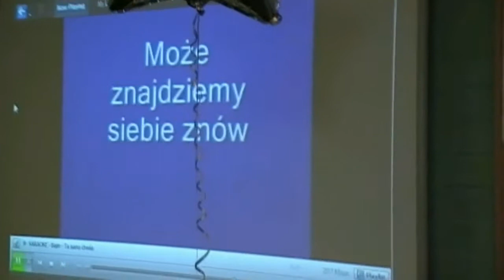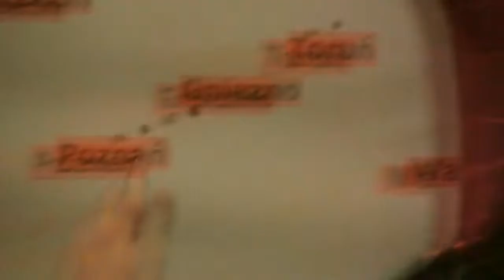Dzień Dziecka 2010 - Polska Szkoła Accrington Klasy IV-VI oraz klasy gimnazjalne, część 4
"Podróż po Polsce" - zabawa z okazji Dnia Dziecka